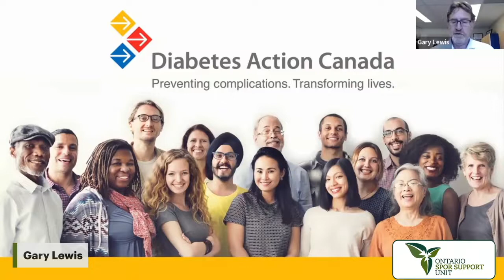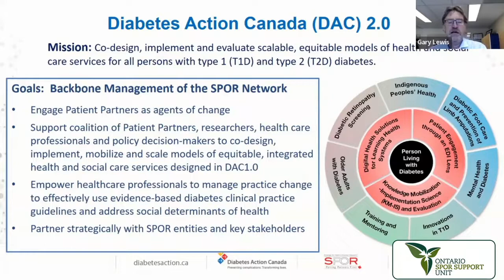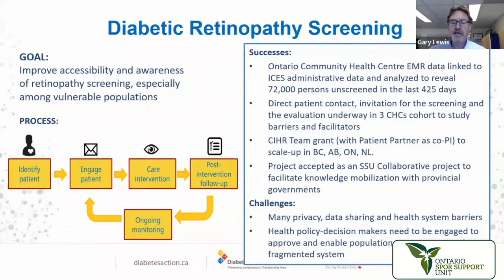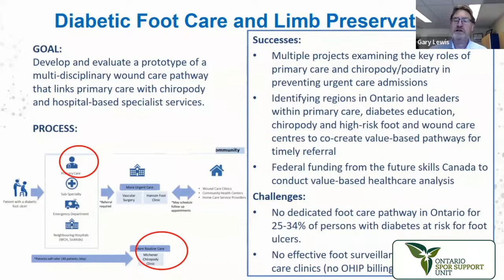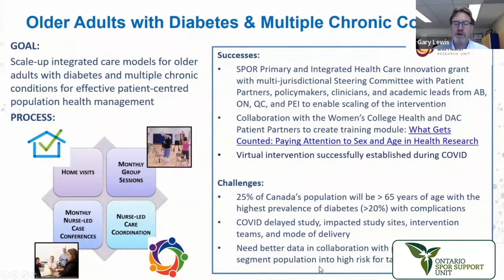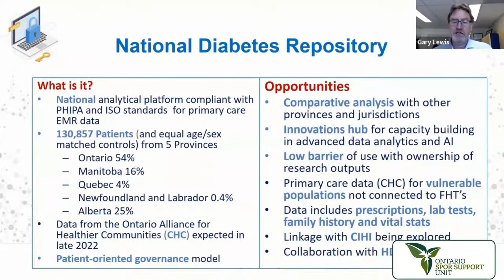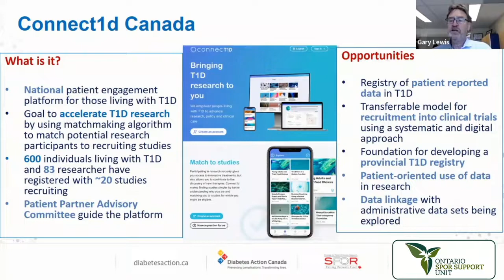5 OSSU Research Day 2022 - SPOR Chronic Disease Network - Diabetes Action Canada (DAC)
This session will highlight the latest work and impacts of Diabetes Action Canada, a SPOR Chronic Disease Network, and how OSSU’s research centres and initiatives, such as IC/ES, provide support.
Presented by Gary Lewis and Tracy McQuire